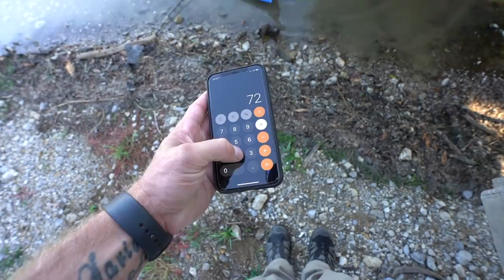Stocking My Private Lake With 43,000 Fish!!